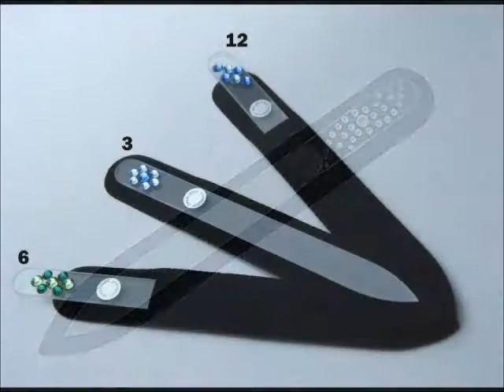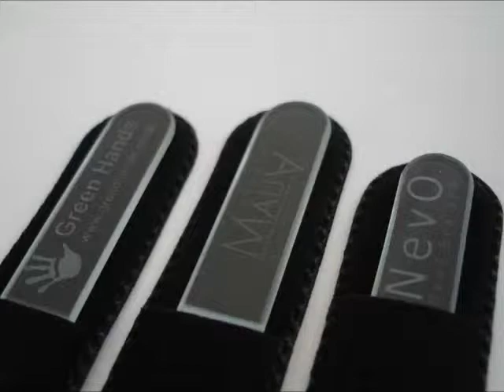The world of glass nail files producer - Mont Bleu.flv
Glass nail files produced and decorated by Mont Bleu.